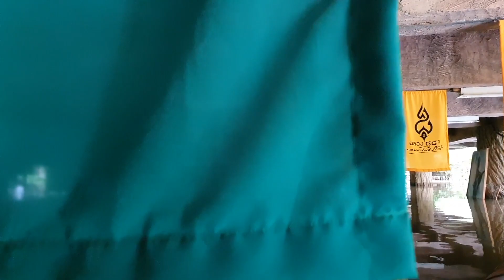651010 ปรับกาย ใจ ยามน้ำท่วม โดย สิกขมาตุสร้างฝันใหม่ อโศกตระกูล